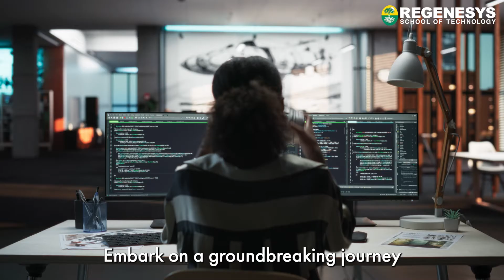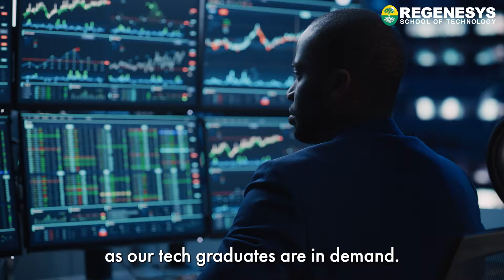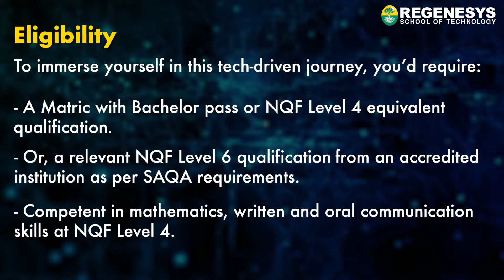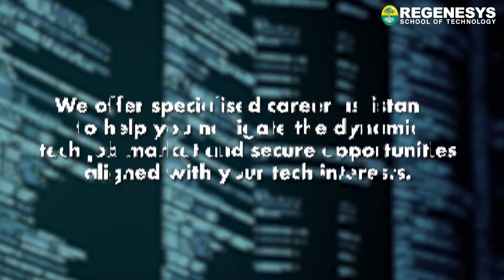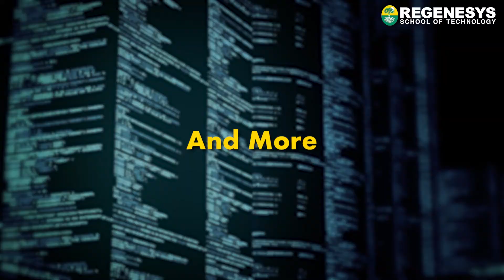Bachelor of Computer Science: BCs Details, Eligibility, Benefits, & Job Opportunities | Regenesys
Welcome to Regenesys School of Technology, where we will take you on a comprehensive journey to success with our Bachelor of Computer Science programme! In this detailed video, we dive deep into what makes our Computer Science programme a game-changer for aspiring tech enthusiasts.

Bachelor of Computer Science Overview:

Explore the dynamic world of computing with our Bachelor of Computer Science programme. Designed to equip you with a solid foundation in computer science principles, this programme is your gateway to a rewarding and ever-evolving field. From coding to algorithm design, cybersecurity to artificial intelligence, our comprehensive curriculum ensures that you gain the skills needed to thrive in the digital age.

Why Should You Pursue a Bachelor of Computer Science?

Unleash your creativity: Computer science is the canvas for innovation, allowing you to create solutions to real-world problems and contribute to technological advancements.

High demand in the job market: The digital era has amplified the need for computer science professionals, opening a plethora of career opportunities across industries.

Versatility in career paths: Whether you're passionate about software development, data science, or cybersecurity, a degree in computer science opens doors to diverse career paths.

Why Should You Study at Regenesys School of Technology?

At Regenesys, we pride ourselves on offering a unique learning experience:

Industry-relevant curriculum: Our Bachelor of Computer Science programme is crafted in collaboration with industry experts to ensure its relevance in the rapidly changing tech landscape.

Experienced faculty: Learn from seasoned professionals and academics dedicated to your success.

Practical learning: Gain hands-on experience through projects, internships, and real-world case studies.

Bachelor of Computer Science Programme Structure:

Our programme is structured to provide a comprehensive understanding of computer science concepts and applications. The curriculum covers:

Core programming languages
Algorithms and data structures
Database management
Networking and security

Bachelor of Computer Science Programme Modules:

Dive into specialised areas through modules such as:

Software Development
Data Structures and Algorithms
Database Design and Management
Artificial Intelligence
Programming Languages

Bachelor of Computer Science Eligibility:
To enrol in our Bachelor of Computer Science programme, you typically need:
High school diploma or equivalent
Basic understanding of mathematics and logical reasoning
Passion for technology and problem-solving

Support & Help:
Access lectures, coding resources, and essential tech information through REGenius, our state-of-the-art student portal. A dedicated mentor will guide you through your tech journey.

Tips for Success:
Unlock the keys to success with our practical tips and strategies for excelling in the Bachelor of Computer Science programme. From effective time management to collaborative learning, we're here to help you make the most of your educational experience.

Bachelor of Computer Science Job Opportunities:

Upon completion, discover a world of career possibilities, including roles such as:

Software Developer
Data Scientist
Cybersecurity Analyst
Systems Analyst
IT Project Manager

Embark on your journey into the digital future with Regenesys School of Technology’s Bachelor of Computer Science programme. Join us in shaping the technological landscape of tomorrow!

In this video, you will learn the following:

0:00- 0:20. Bachelor of Computer Science (BCS) Programme Introduction
0:21- 0:59. Why Should You Do a Bachelor of Computer Science (BCS)?
1:00 -1:14. Why Regenesys School of Technology?
1:15 -1:53. Bachelor of Computer Science (BCS) Programme Benefits
1:54 -2:07. Bachelor of Computer Science (BCS) Programme Structure
2:08 -2:34. Bachelor of Computer Science (BCS) Programme Modules
2:34- 3:00. Bachelor of Computer Science (BCS) Eligibility
3:01- 3:17. Bachelor of Computer Science (BCS) Support & Help
3:18- 3:30. Bachelor of Computer Science (BCS) Career Assistance
3:31 -3:50. Tips for Success:
3:51- 4:06. Bachelor of Computer Science (BCS) Job Opportunities in the market